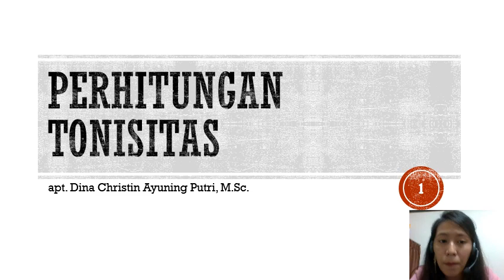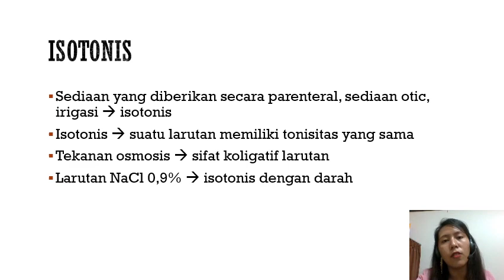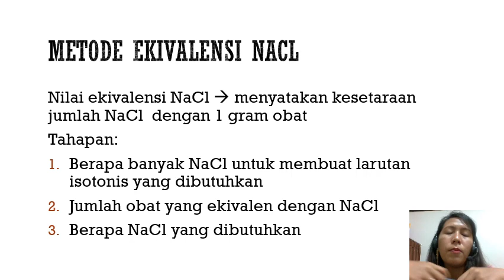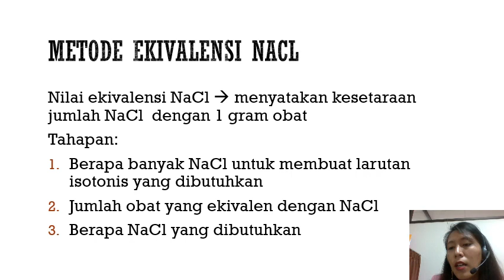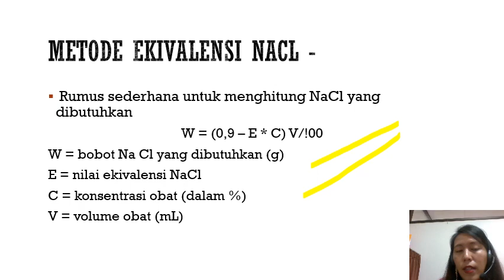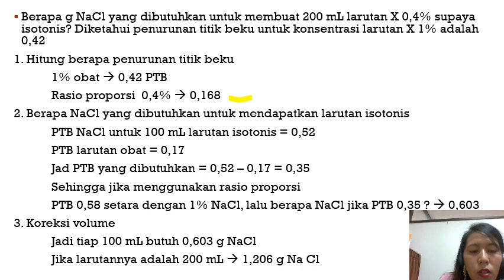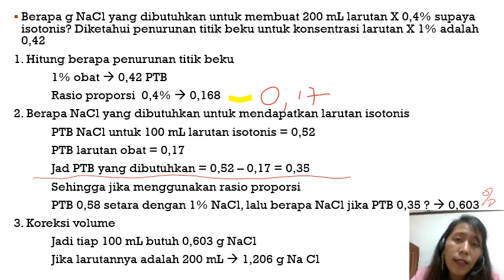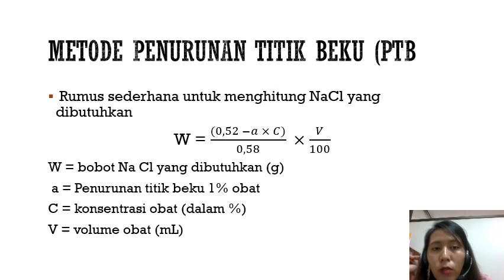Perhitungan tonisitas metode krioskopi dan ekivalensi NaCl